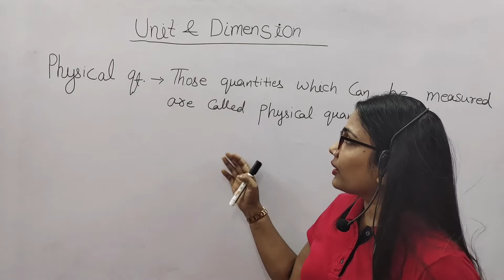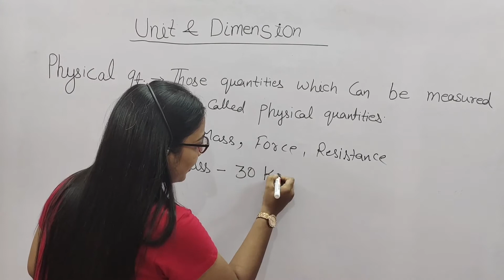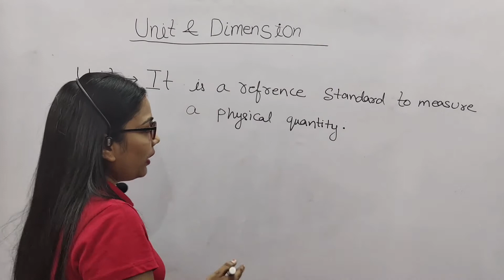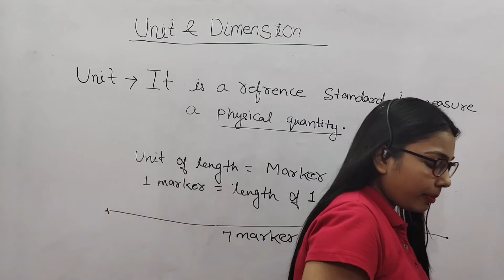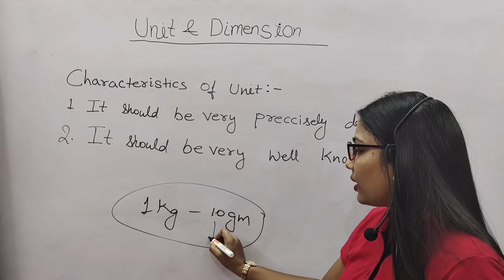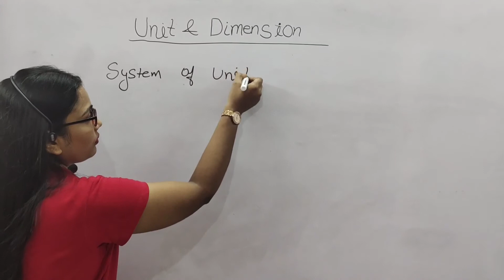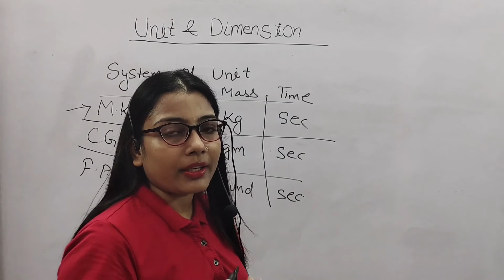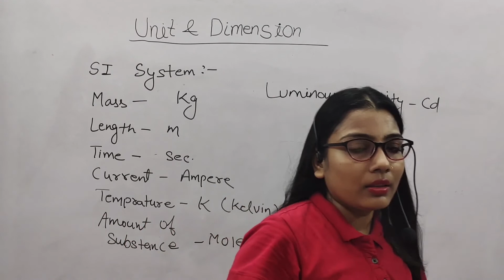Units and Measurements Class 11 | Chapter 2 Physics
UNIT AND MEASUREMENT || CBSE 11 PHYSICS || FULL CHAPTER  || COMPLETE DETAIL EXPLANATION IN SIMPLE WORDS .

unit & measurements class 11
physics class 11 chapter -2
unit & dimensions
class 11 physics chapter 2
units and dimensions class 11
units and dimensions in hindi
units and dimensions class 11 one short

 EDUCATOR ANU